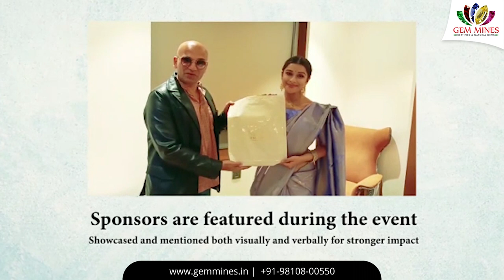Gem Mines sponsors the BNHAF Awards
In addition to sponsoring the event, Gem Mines is committed to uplifting the talent and young generation.

Certified Gems (by Govt. Lab)
Free Horoscope & Free Consultancy.
Free Testing of Gems & Gold.

Gem Mines
2547 Gali No 6
Beadonpura, Gurudwara road, Karol Bagh, Delhi

Amit Gupta
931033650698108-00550